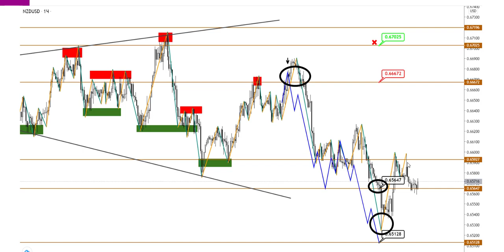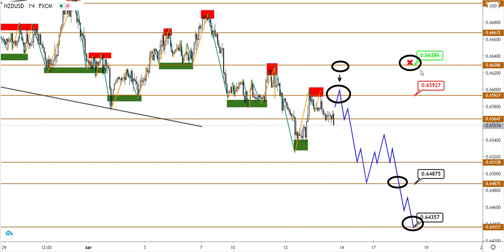Технический анализ AUDUSD и NZDUSD от (13.08.2020)